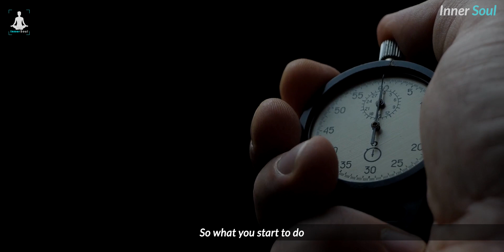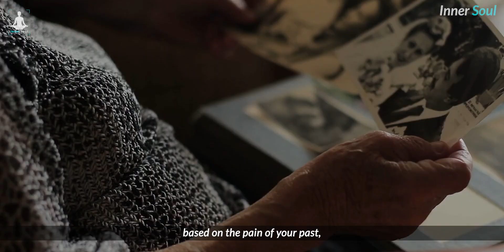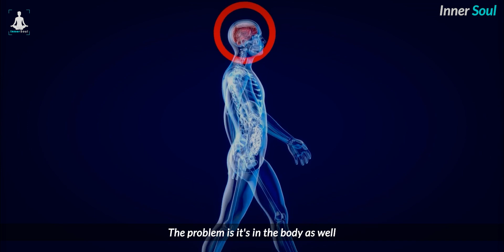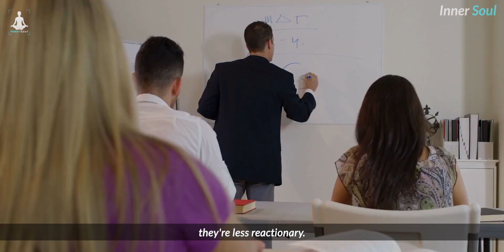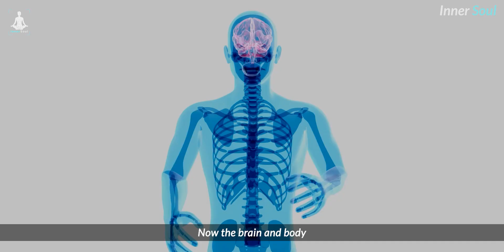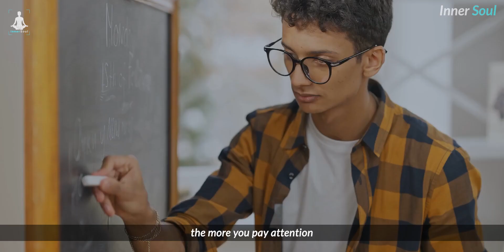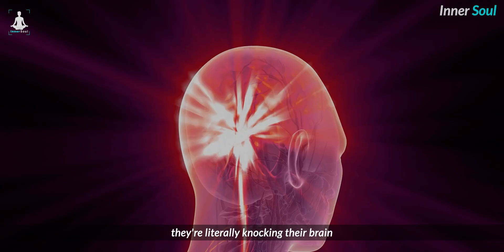Organise Your Mind Like This | Cure All Problems Without Medicine | Joe Dispenza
Here are some simple and effective tips from Joe Dispenza to enhance our mental health.

About Joe :
Dr. Joe Dispenza is an international lecturer, researcher, corporate consultant, New York Times bestselling author, and educator who has been invited to speak in more than 33 countries on 6 continents. As a lecturer and educator, he is driven by the conviction that each of us has the potential for greatness and unlimited abilities.

Expect miracles and a complete transformation in your life. We strive to create the very best conscious expanding material to help empower our viewers and help you reach your highest and best version of yourself. We create videos from various teachers from all over the world helping to empower and inspire through the law of attraction, neuroscience and quantum science.